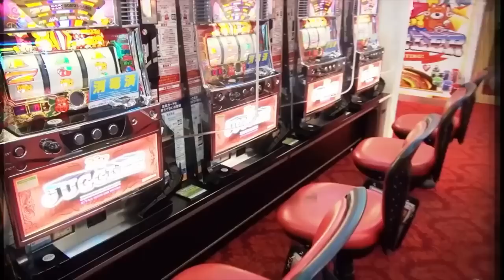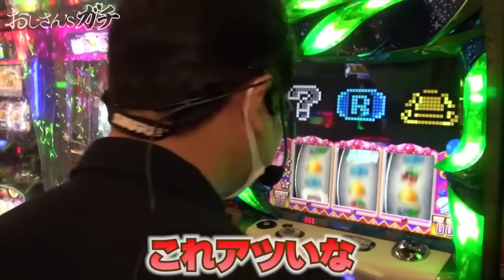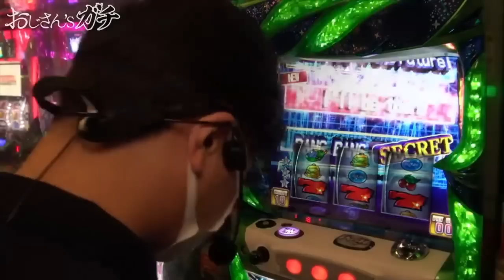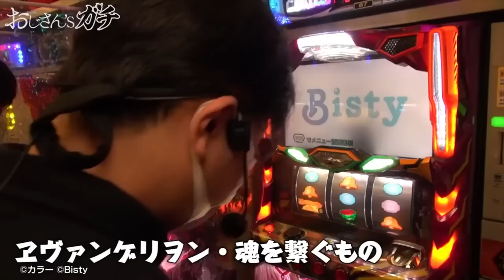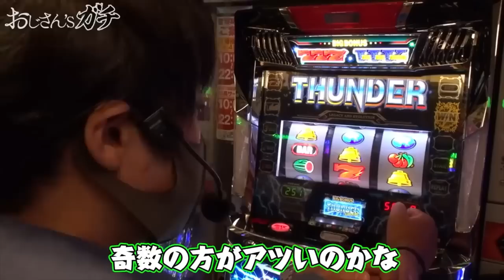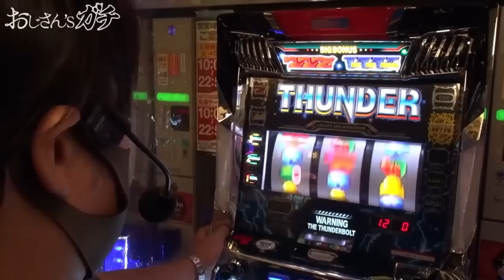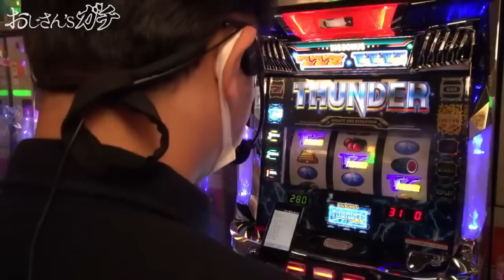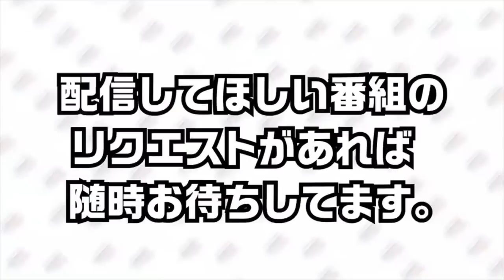【春の特別配信】ガリぞうワサビのガチスロ〜二日酔いで、バンバンクロス《おじガチ第5話イッキ見再編集》［永久保存版級］〜【データロボサイトセブン】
[おじさん’sガチ]
ガリぞう、ワサビがノリ打ち！
ガチで勝ちの立ち回りを見せます！
「おじさん」を侮るなかれ！
豊富な経験と知識でホールを攻略します！

【5000円分×10名様：アマギフ視聴者プレゼント】
完先、おじガチご視聴の皆様にAmazonギフトが当るTwitterキャンペーンが開催されています！

★ご視聴した対象動画18本いずれかに高評価（いいね！）
★スクショ画像添付して、動画見た感想を本文に書いてリプライ投稿してください！

応募締切　2023年3月27日（月）まで！

【前回の動画】
【春の特別配信】ガリぞうワサビのガチスロ〜ガリぞう、うん●スタート？！《おじガチ第4話イッキ見再編集》［永久保存版級］〜【データロボサイトセブン】

［おすすめ動画の再生リストはコチラ↓］
★★毎週水曜日配信★★

サイトセブンTV PREMIUM
24時間いつでも見放題！